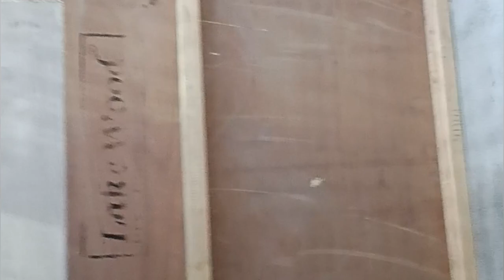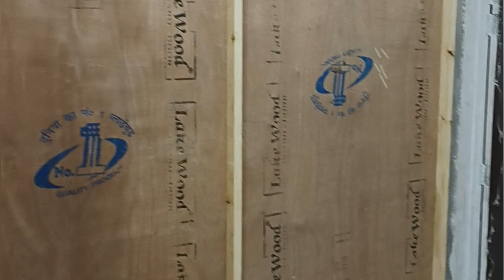तुम जियो हजारो साल ! haapy वाला birtday माय डॉटर 🎂🎂